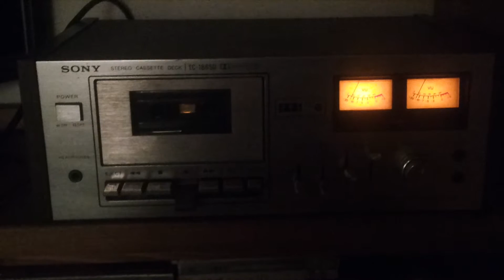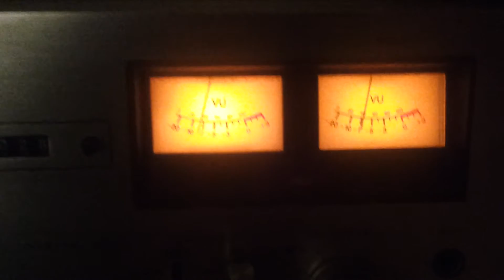Sony TC186SD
Brought back to life after over a decade in the attic.